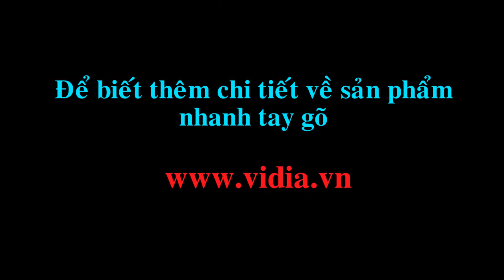Đầu Phát Android Nhỏ Nhưng Tinh Tế-Đập hộp TizzBird S20T-Vidia Channel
- TizzBird S20T là dòng đầu phát nền tảng Android với nhiều tính năng nổi bật.